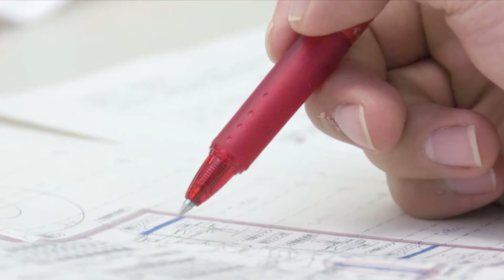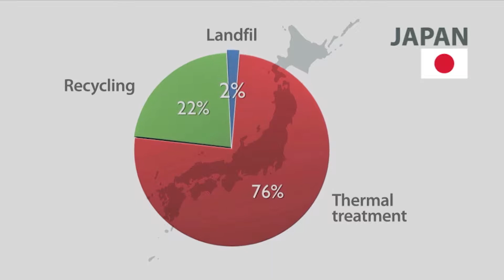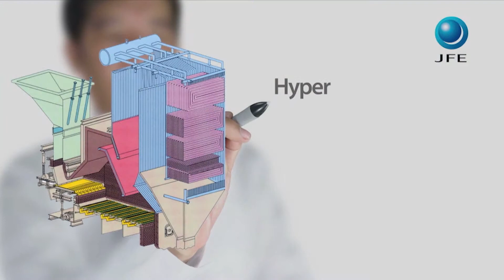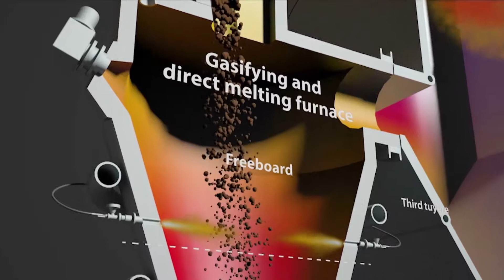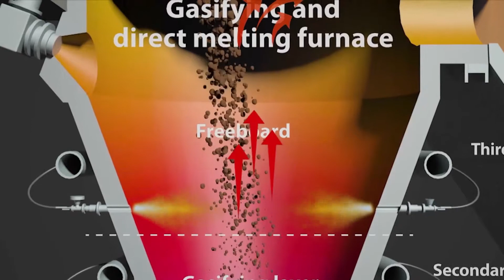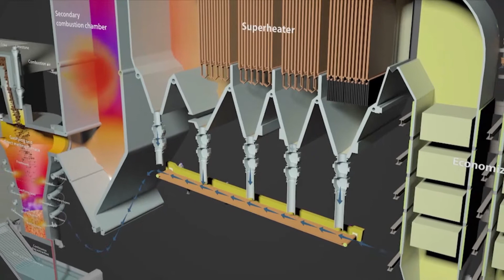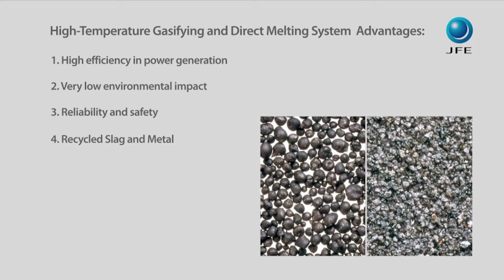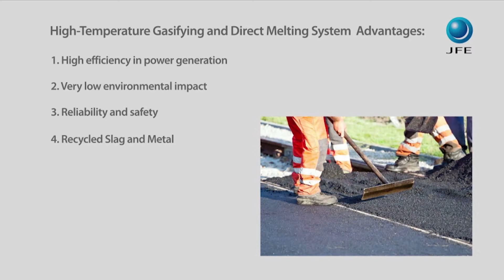JFE Waste Gasification (not incineration) German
JFE High-temperature Gasifying and Direct Melting System

JFE High-temperature Gasifying and Direct Melting Furnace System is the most advanced　Waste to Energy technology developed by JFE. This system gasifies and melts waste at high temperature in one step. It generates high efficiency electric power and/or supplies steam to district heating systems. Slag and metal can be recovered and used as materials for construction or recycling. JFE constructed 10 plants (20 lines) since 2003.

gasification, incineration, waste